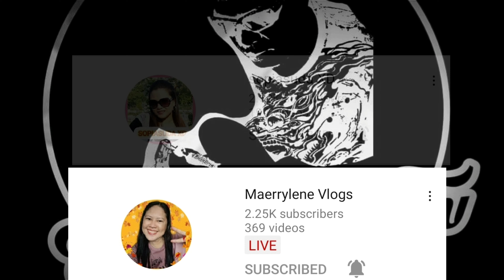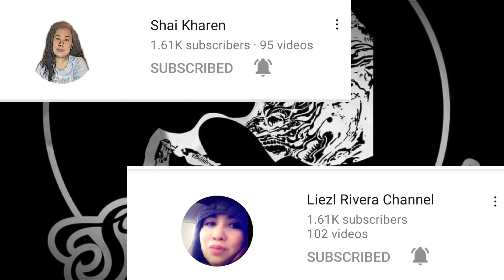Small Tattoo Fait Hope Love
Let's help build each other's channel.
Support and lets be an organic follower of each other.

Please,
▶️ my channel!